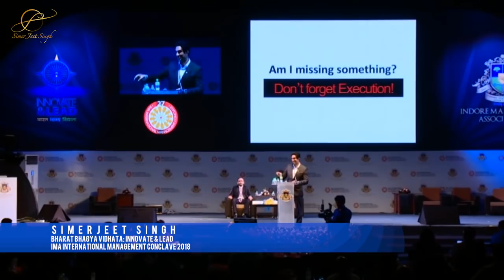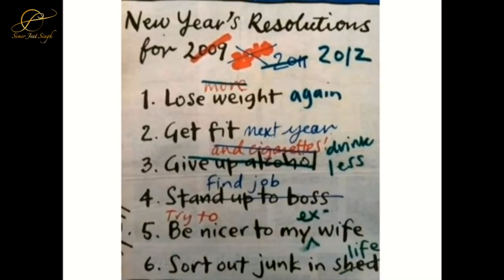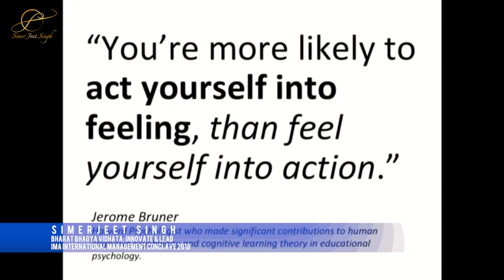Keynote Speaker on Execution in Business | Simerjeet Singh Motivational Speaker on Execution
You've got to do your own push-ups, no one else can do them for you. That's the gist of Execution Speaker Simerjeet Singh's motivational keynote extract on the importance of execution from Indore Management Association's International Management Conclave 2018.
Given all the right intentions, all the right motives, the best and most detailed plans, the most detailed plans B and C, what makes an idea a reality is taking that one step forward and then repeat. Repeat again, yet again. Execution is what makes dreams come true. Execution Matters!
Trust in God but lock your car is a great example of execution (or the lack of it).
Execution and excellence in execution are two aspects of work that one must inculcate in order to see great results from everyday tasks. And while we are on the journey, taking one step at a time towards our goals, it's also equally important to enjoy every step of the way. Simerjeet Singh ends the session with the story of a cat that attends a Happiness workshop, and comes home trying to catch its own tail, because it's just learnt that happiness is in its tail. Listen to the video to discover what this meant and how we can achieve happiness and success by doing our heart's bidding and enjoying it as we go.

Keynote speaker on execution shares what makes a dream come true and the power of getting things done in this video. This motivational speaker on execution will motivate you to take risks in life in order to get your dreams come true.

Keynote Speakers on execution shares the importance of taking the first step. Anything worthwhile comes from taking the first step towards our goal.

In this particular video, keynote motivational speaker Simerjeet Singh shares the importance of execution. Keynote speakers on execution in business emphasis to be focused and passionate towards our aim.

ExecutionIsEverything : Execution isn't a one-time push towards achieving your goals. It's a way of life and you have to be consistent.
ExecutionMatters a lot. ExecutionIsKey to be successful in life. It represents a disciplined process that enables an organization to take a strategy and make it work.

This inspirational speaker on execution inspires everyone to inculcate the excellence in execution and getting things done which is an important principle of leadership.

God is making things happen for you, even when you don't see it, even when you can't feel it, even when its not evident. God is working on your prayers. But you must remember, "success is the result of art of execution."

Simerjeet Singh motivational speaker, was honored with the Global Excellence Award (GEA) 2019 in motivational speaking from a list of the top motivational speakers in India 2019. Simerjeet Singh is one of the inspirational Indian speakers who has worked with various companies like Tata, Novartis, PWC, Vodafone and others. Simerjeet Singh is among inspirational speakers India.